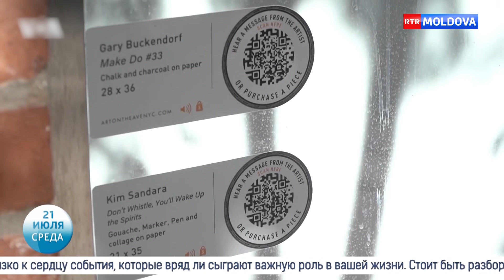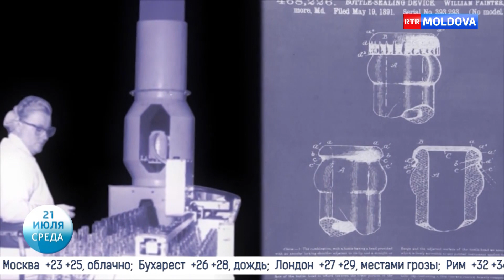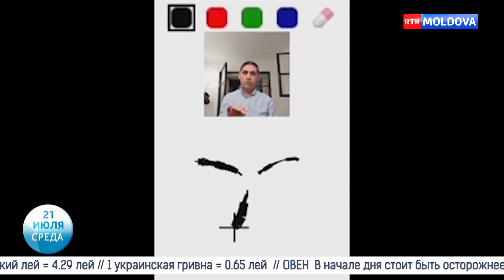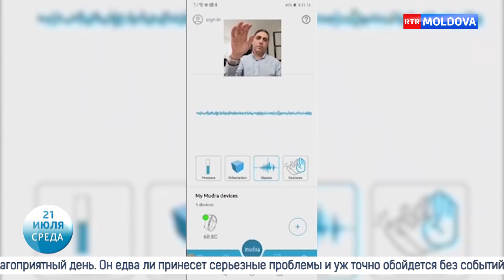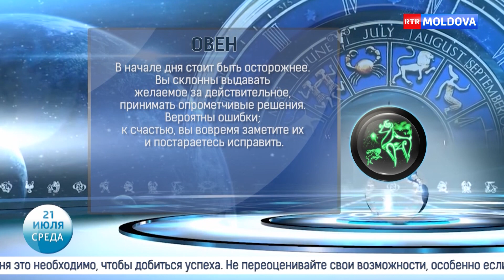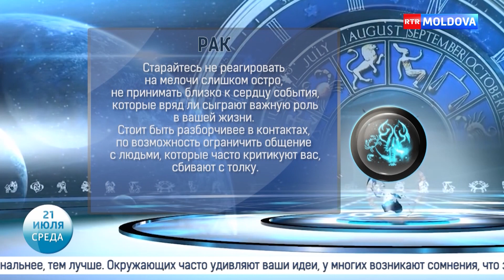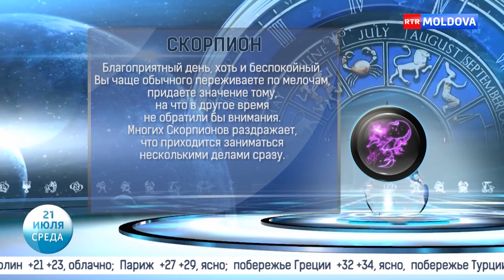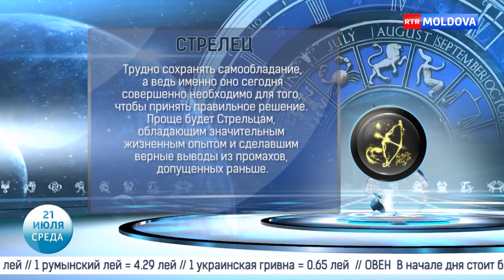Новое Утро! 21.07.2021